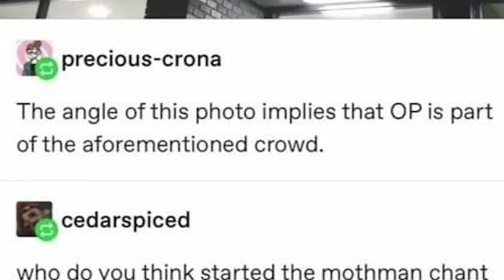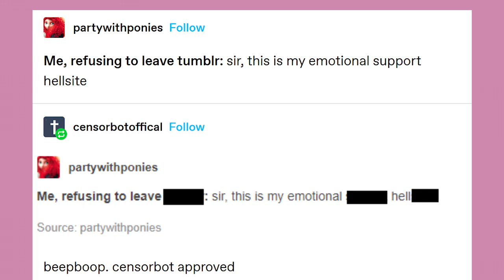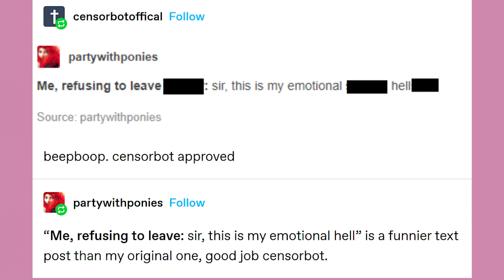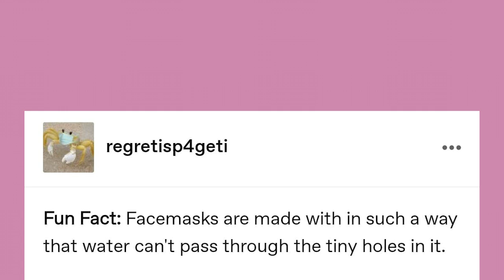Steve | Late Night Tumblr Posts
Got Stuff You'd like to Send? Send it to:
P.M. Seymour